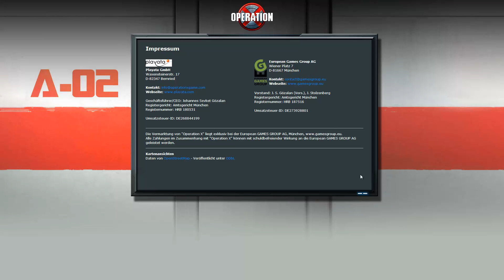Let's Test Operation X Part 1/2 - DerSpielpirat - Die Erklärung und Vorbereitung für Team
Hi Leute, heute habe ich mal ein Let's Test für euch. Dafür präsentiere ich euch ein Browsergame, welches recht neu ist und das ich auch selber spiele. Noch besser, ihr könnt es auch spielen und in meine "Gilde"/mein Team eintreten, wenn ihr möchtet. Schaut euch den Zweiteiler an und wenn ihr einfach mal selber reinschnuppern wollt, geht einfach über den Link ganz oben.

Spielbeschreibung:
"Die Storyline von Operation X basiert auf den Romanen "Operation Blackmail" und "Biest" von Jenk Saborowski, und schickt die Spieler in ganz Europa auf Verbrecherjagd. In abwechslungsreichen Zeit-, Kampf- und Fähigkeitenmissionen gewinnen die Spieler Erfahrung, Geld und manchmal auch die kaufbare Währung Kredits, um im Level aufzusteigen und im Ingame-Shop ihre Ausrüstung zu verbessern. Das Skill-System erlaubt es den Spielern individuell zu bestimmen, welche Charaktereigenschaften sie verstärken möchten. In Trainingskämpfen können die Spieler sich miteinander duellieren, um ihre eigene Stärke zu testen und sich Ehrenpunkte zu verdienen."
Ich freu mich auch euch in "Operation X"!

LG
DerSpielpirat